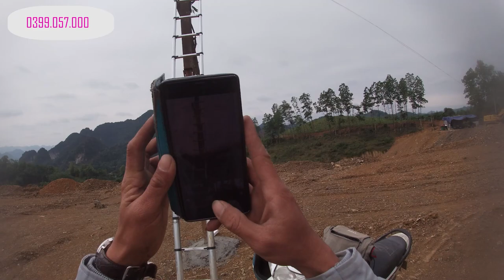"Bộ chuyển đổi quang - Giải pháp cho việc truyền tải dữ liệu của camera."! đổi tên wifi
review camera hikvision "Bộ chuyển đổi quang - Giải pháp cho việc truyền tải dữ liệu của camera."